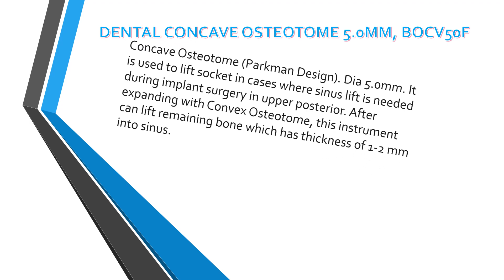Osung BOCV50F Dental Concave Osteotome, 5.0 mm